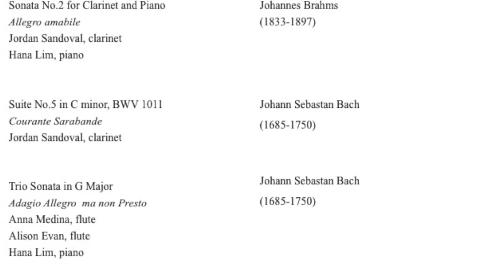Anna Medina and Jordan Sandoval Half Recitals-George Fox University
Anna Medina, Flute, Junior Recital
Jordan Sandoval, Clarinet, Senior Recital
Hana Lim, Piano
Video Credit: Eduardo Rubio